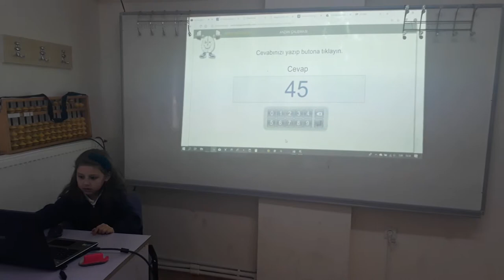Mine Hüma Günay muhteşem toplama islemi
2.sınıf öğrencim 0.6 sn aralıklarla gelen 10 sayıyi zihinsel olarak topluyor.